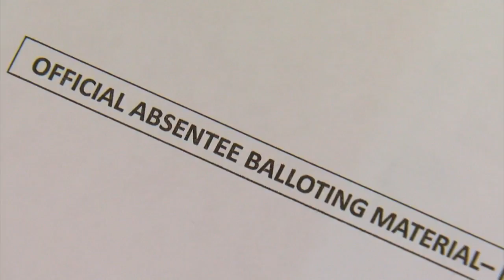Campaign 2016 Part 1: Expensive Congressional Races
Esme Murphy and Pat Kessler discuss how ad spending is affecting elections. WCCO 4 News Weekends - Sept. 25, 2016